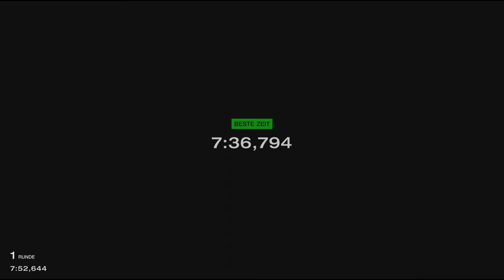Gran Turismo 7 #593 Challenger SRT Demon 18